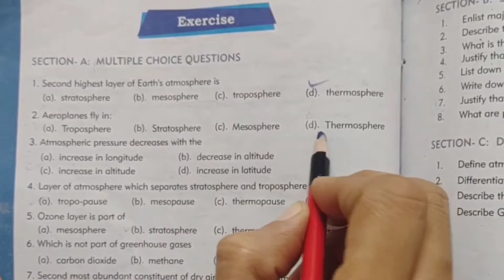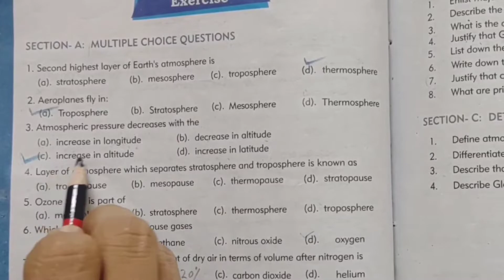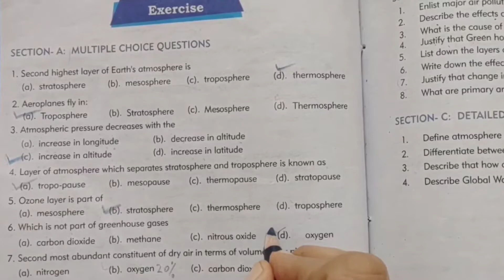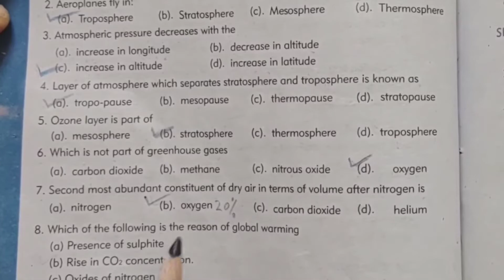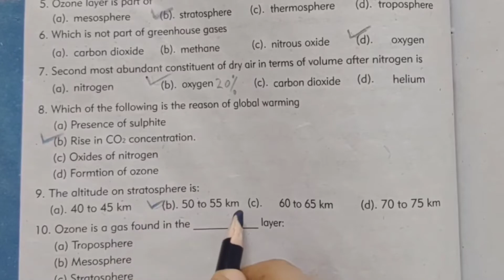chapter 5,section:A, MCQS , chemistry class 10 new book Sindh board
chapter 5 , section:A, All solved MCQS chemistry class 10 new book Sindh board ‎@classictution  What'sapp 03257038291
chemistry class x ch 5 section A MCQS new book Sindh board
chemistry class 10 chapter 5 environmental chemistry i atmosphere section A mcqs new book Sindh board Karachi
mcqs chapter 5 chemistry class 10
chapter 5 MCQS chemistry class 10
chemistry class 10 chapter 5 mcq question
Environmental chemistry _1 ,the atmosphere section A MCQS new book Sindh board
class 10 chapter 5 environmental chemistry i, atmosphere section A MCQS new book
class 10 chemistry chapter 5 section A multiple choice questions  new book
chemistry class 10 new book Sindh board
matric chemistry chapter 5 section A MCQS new book
ME English centre
New book chemistry class 10
matric
New chemistry class 10 chapter 5 section A MCQS
chapter 5 Environmental chemistry_1 mcqs